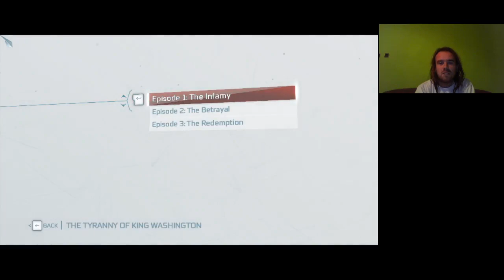WASHINGTON KIRÁLY ZSARNOKSÁGA Assassin's Creed 3 The Tyranny of King Washington The Infamy 1. rész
A legerősebbek harca: Ratonhaké:ton vs King George Washington kezdete